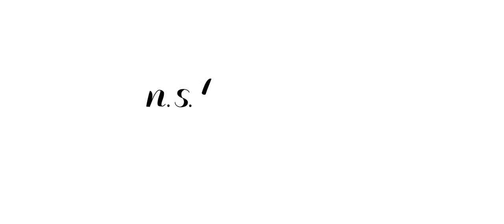Ram’s Head Inn Wedding :: Shelter Island Videographer :: NST Pictures NY Wedding Videos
Megan & James
NST Pictures Cinematography
Trailer Film
The Basic Collection

MUSIC
"Best Part Of Me" by Landon Austin, licensed via Songfreedom.com